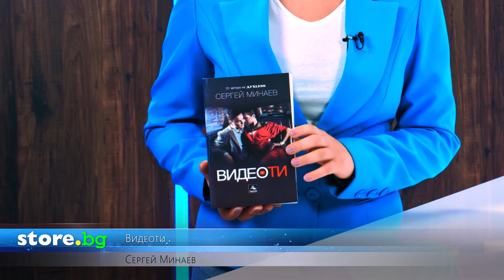Видеоти - Сергей Минаев - store.bg